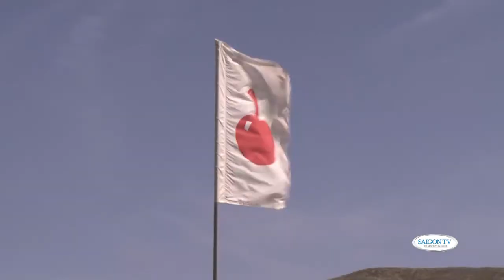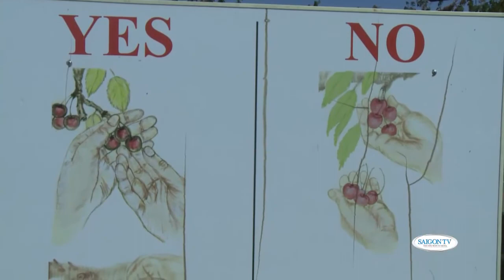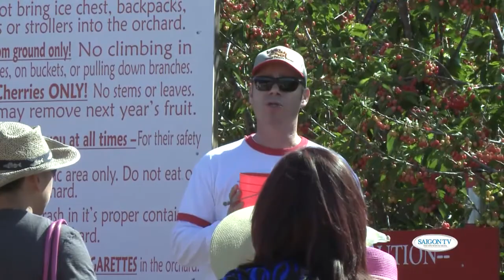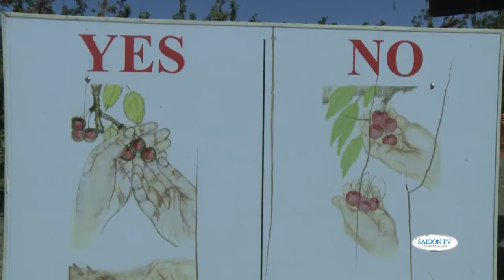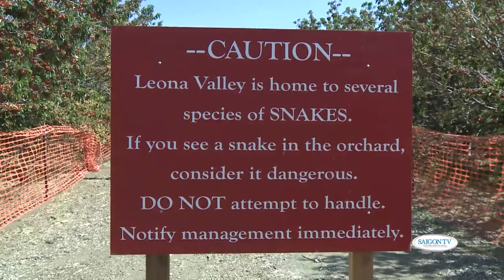On the Move[SGTV] : Cherry picking at Leona Valley. Part 1